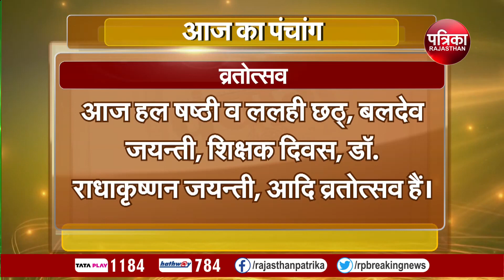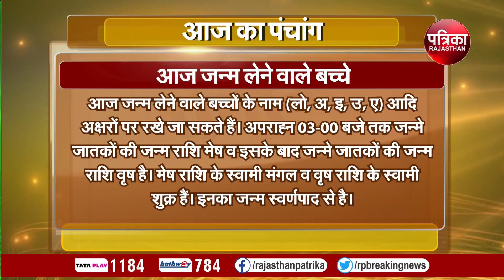Today Panchang | Aaj Ka Panchang | आज का पंचांग | Astrology | 5 September 2023, Tuesday